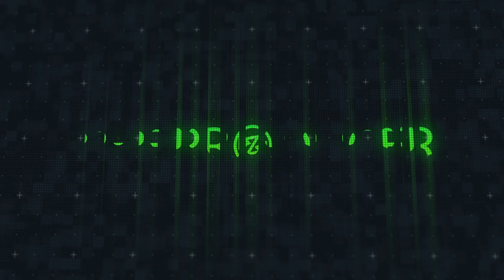Chencho Corleone - Tremenda Ansiedad (Instrumental)